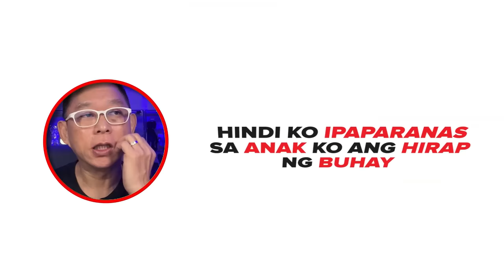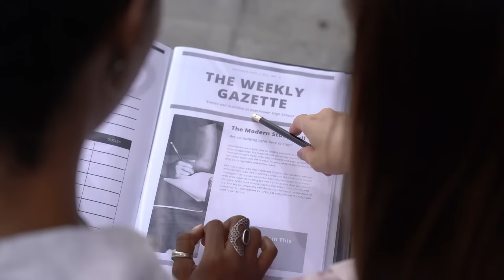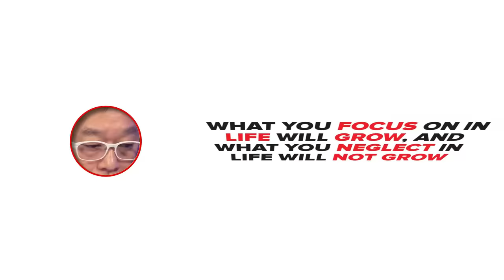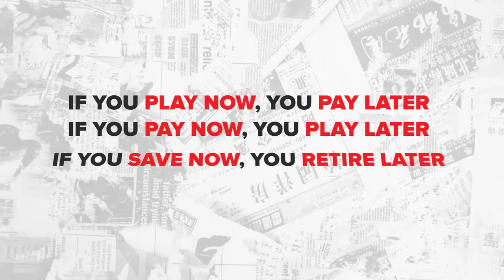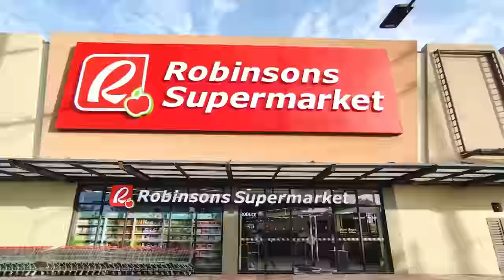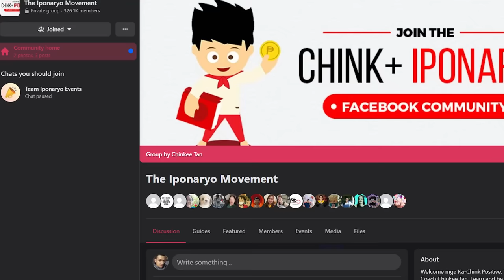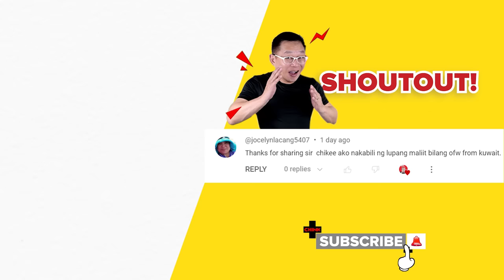Lance Gokongwei, 7th Richest Man In The Philippines! P2,000 Lang Sahod!?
Nang nagsisimula tayo lahat sa buhay, at may expectation tayo sa sarili natin, pero hindi iyon ang kinalabasan, ano madadama mo? Susuko ka na lang ba? Alamin natin ang buhay ni Sir Lance Gokongwei, kung paano siya nagsimula sa P2,000 monthly sahod noong nag-uumpisa siya at paano niya iginapang ang pamilya now becoming the 7th richest man in the Philippines .

Ipagpatuloy ang iyong pag-unlad at pagiging susunod na mayaman sa inyong pamilya.